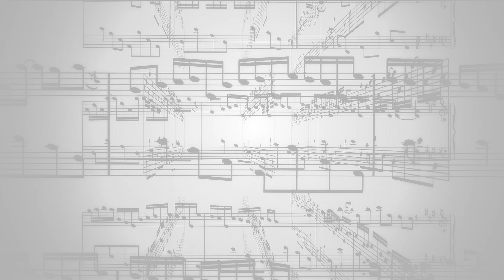Tom Brady - New England Patriots QB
Sports-Hop Media & host Mack B. catches up with Tom Brady during a media session at the Xcel Energy Center prior to Superbowl 52.